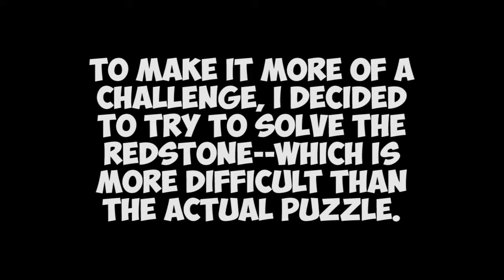PRESSURE PLATE MAZE (Minecraft: Two for One #8)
We got through a giant maze of pressure plates!

Both of us are in a huge pickle, here! A really dirty pickle. Ew, soul sand and cobwebs everywhere. Well, at least it's not as bad as the giant maze of pressure plates that we gotta solve. Not to mention the puzzle that was completely broken so we had to solve the redstone of it. What were those dispensers for, anyway?